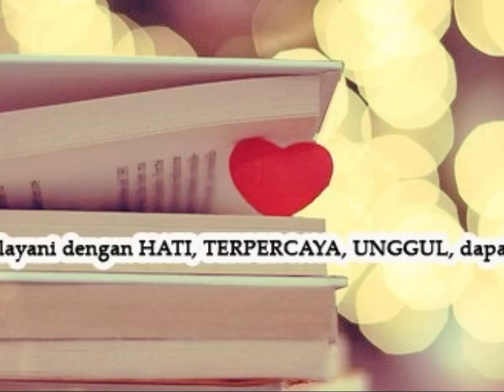085.713.428.647 (INDOSAT), PIN 269A 327F, TISSU Face, TISU Makan Murah, Tissue TOILET Roll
Kami dari Paper Indo Group yang BERGERAK di bidang Jasa, Pelayanan, Penjualan, Supplier, Distributor, Grosir Tissue Bermerk See-U, Tissue See-U Terlahir Menggunakan bahan baku ALAMI dan NATURAL karna kami berkomitmen untuk meningkatkan mutu PELAYANAN dan produk. Tissue See-U langsung di PRODUKSI dari Pabrik PT SUPARMA Tbk, Surabaya Indonesia, dan Telah Lulus Quality Control dan sudah memiliki ijin DEPKES RI (tertera di setiap produknya). Tissue See-U Menemukan INOVASI baru, yakni Tissue Hemat, Bersih, Bebas Iritasi berbahan dari Kertas Pilihan yang mengandung aroma Herbal Solusi Bahagia Bersih Setiap Saat dan mempunyai banyak kelebihan dan MANFAAT yang Anda dapatkan. Diantaranya :
1. MEMBERSIHKAN Hingga Tuntas
2. Natural Tissue
3. Tidak Meninggalkan Bekas Rontok
4. Anti IRITASI
5. Anti ALERGI
Kami Selalu menerima KRITIK dan SARAN karna itu adalah komitmen kami Dalam upaya Memberikan yang TERBAIK Untuk ANDA Para Konsumen